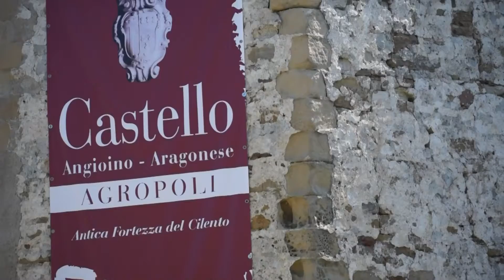Le bellezze del Cilento Agropoli